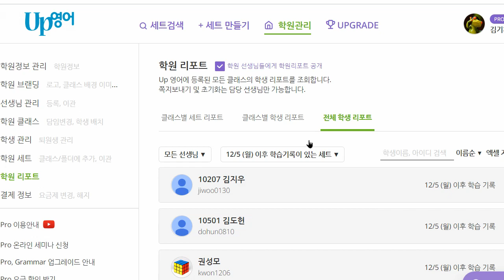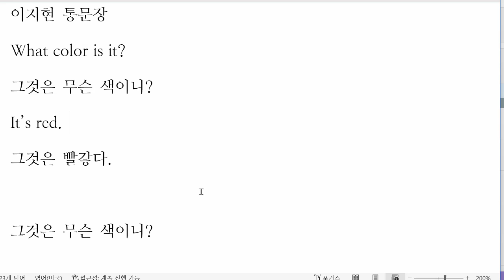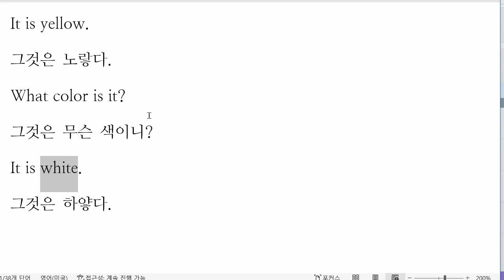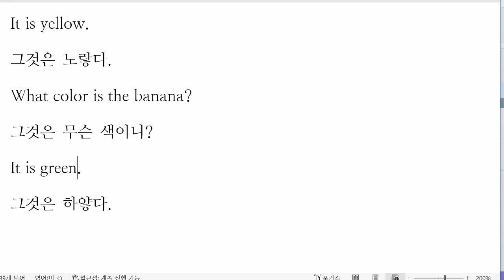이지현 2022 12 13 초등 기초 회화 말하기 쓰기 성취도 100